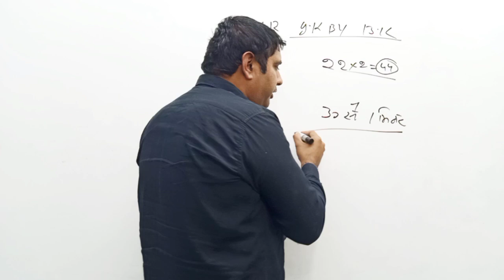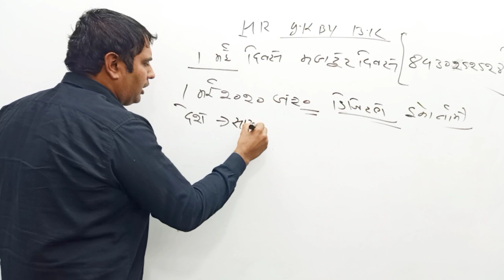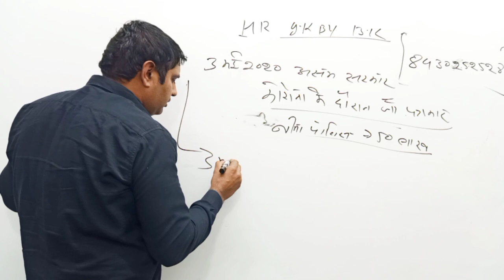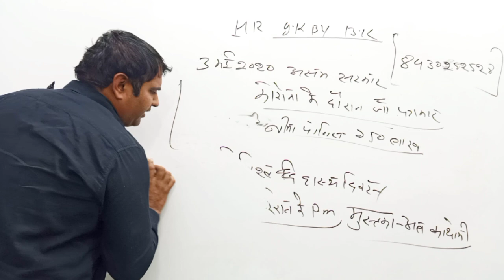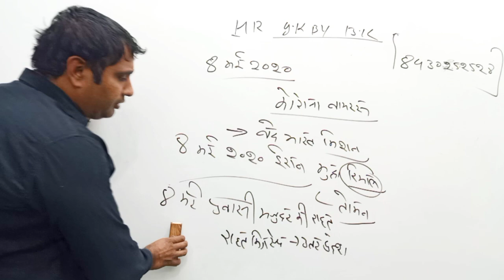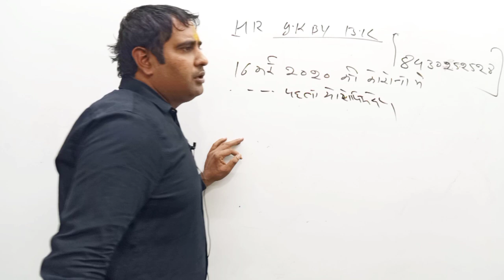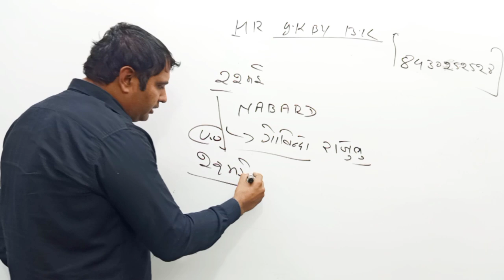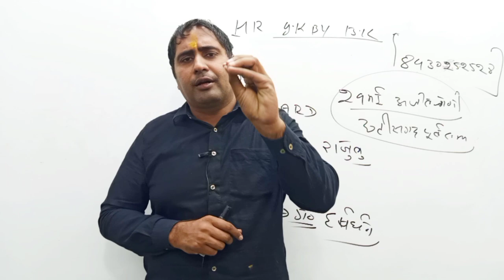Live ⭕ HR GK BY BK Uploaded a new Video ✓✓✓✓✓✓